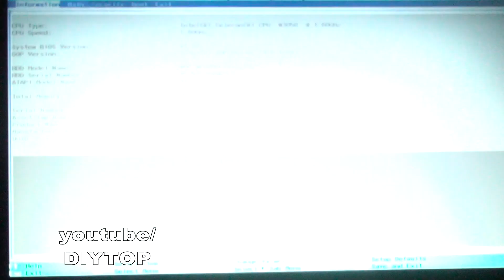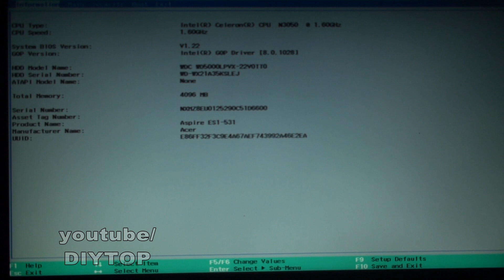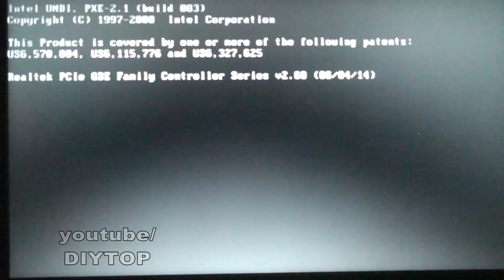HOW TO FIX NO BOOTABLE DEVICE /HARDDISK NOT DETECTED /BOOT FAILED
HOW TO FIX NO BOOTABLE DEVICE /HARDDISK NOT DETECTED / КАК РЕШИТЬ ПРОБЛЕМУ?

FIX NO BOOTABLE DEVICE/BOOT FAILED/HARD DISK NOT DETECT ED.
PRESS F2/DEL TO GO TO THE BIOS SETTINGS.

ИСПРАВИТЬ СБОЙ ЗАГРУЗКИ / НЕТ УСТРОЙСТВА ЗАГРУЗКИ / НЕИСПРАВНОСТЬ ЗАГРУЗКИ / ЖЕСТКИЙ ДИСК НЕ ОБНАРУЖЕН В ВАШИХ ПАРАМЕТРАХ BIOS ПК / НОУТБУКА.
НАЖМИТЕ F2 / DEL, чтобы перейти к настройкам BIOS.

Если данное видео вам помогло, то вы можете поддержать и отблагодарить канал копейкой для дальнейшего развития / If this video helped you, then you can support and thank the channel with a penny for further development:

Здесь вы найдете огромное количество видео обзоров по разборке и чистке компьютеров, установке программ, гаджетов, покупок в интернет магазинах.
Здесь вы узнаете, как приготовить вкусные блюда своими руками, и другие удивительные кулинарные рецепты, которые можно приготовить самим в домашних условиях.